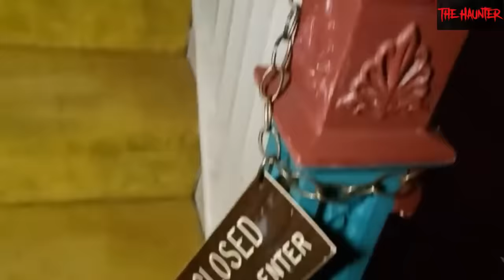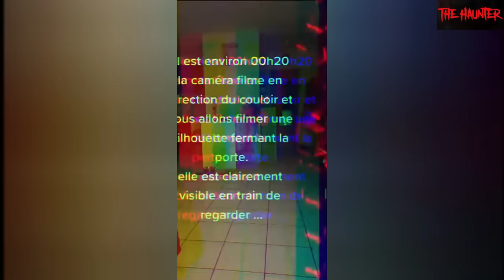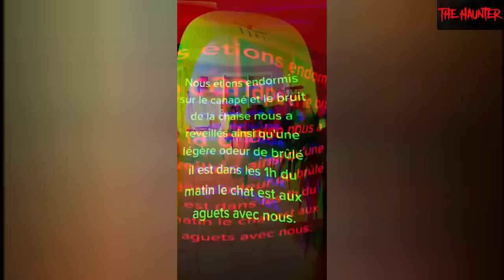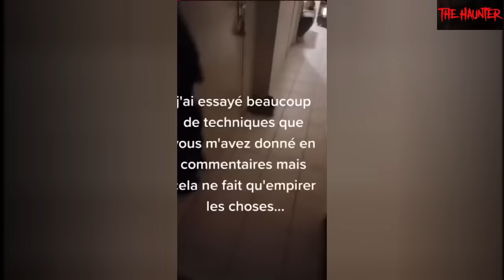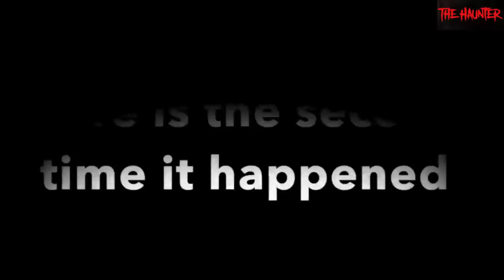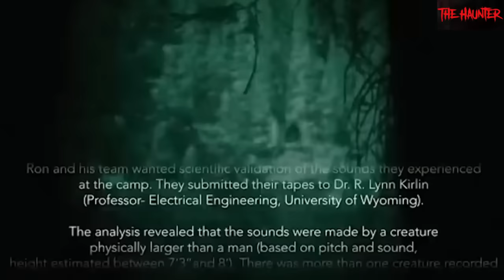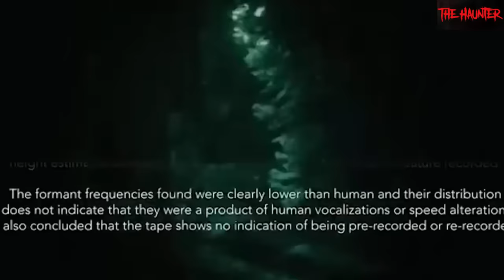15 Scary Ghost Videos That Will Terrify You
15 Scary Ghost Videos That Will Terrify You